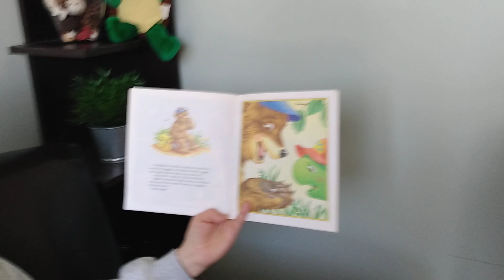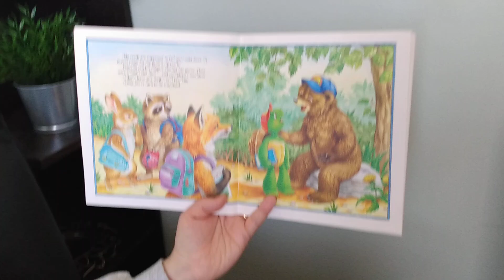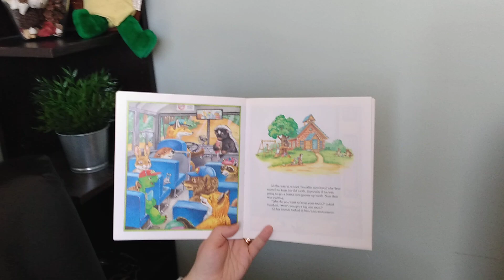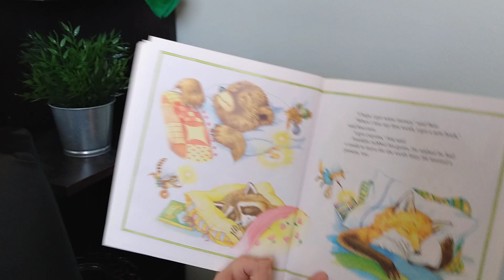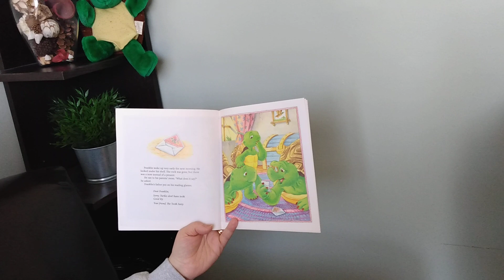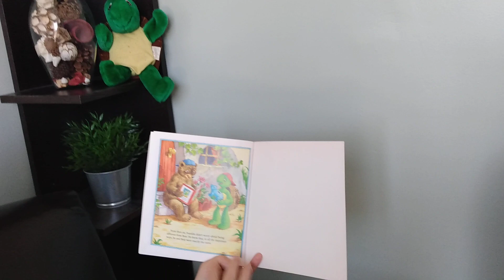Shoreline Reads: Franklin and the Tooth Fairy